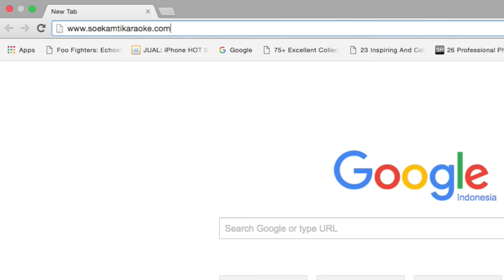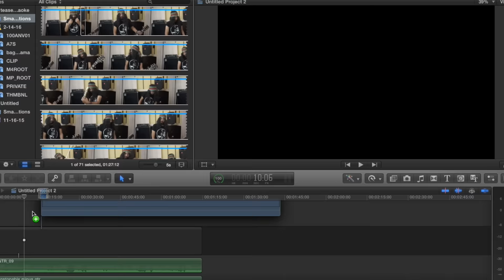TUTORIAL SOEKAMTI KARAOKE (Official Video)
Official tutorial of Soekamti Karaoke Video

Gondokusuman Yogyakarta
INDONESIA 55225